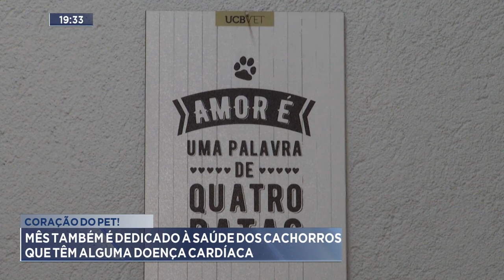Coração do Pet: Mês Também é Dedicado à Saúde dos Cachorros que têm alguma Doença Cardíaca.